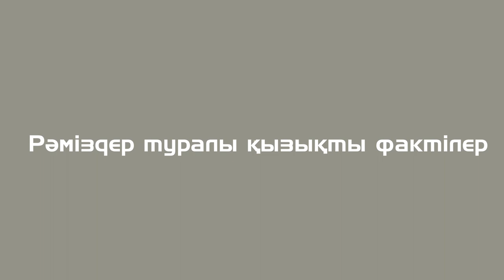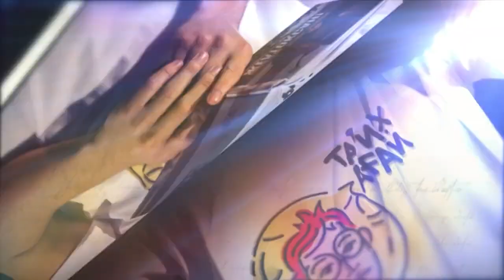Рәміздер туралы қызықты фактілер - Тарих ағай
4 маусым – мемлекеттік рәміздер күні

Мемлекеттік рәміздер – Ту, Елтаңба және Әнұран Қазақстан Республикасының дербестігі мен тәуелсіздігін бүкіл әлемге танытушы әрі мемлекетіміздің өткені мен бүгіні және болашағы арасындағы сабақтастықтың жарқын көрінісі. Сондай-ақ рәміздер – халқымыздың мұқалмас рухын, қаһармандығы мен даналығын, асқақ арман-тілегін жеткізетін құнды белгілер.